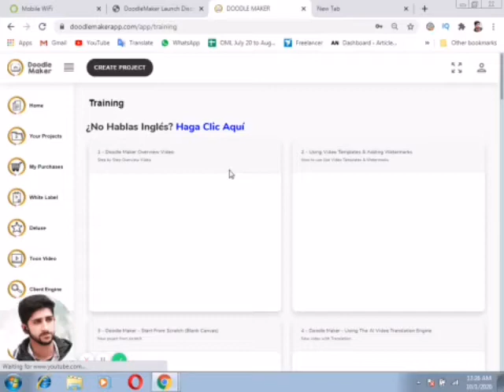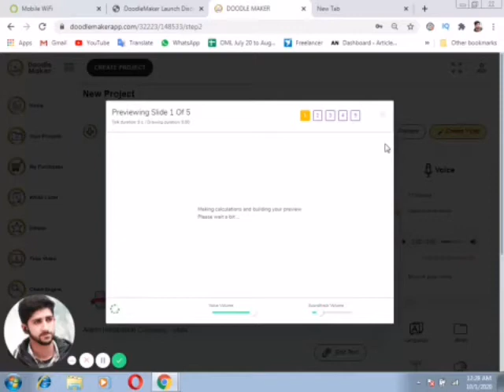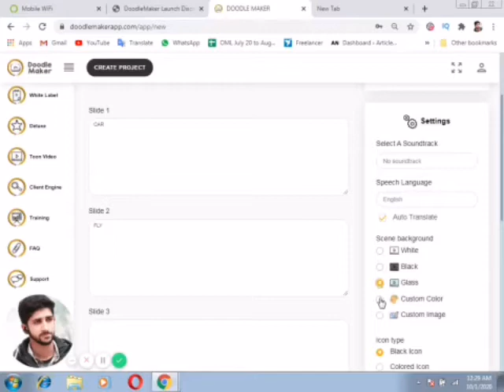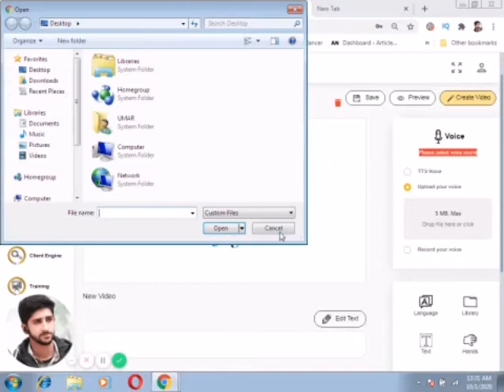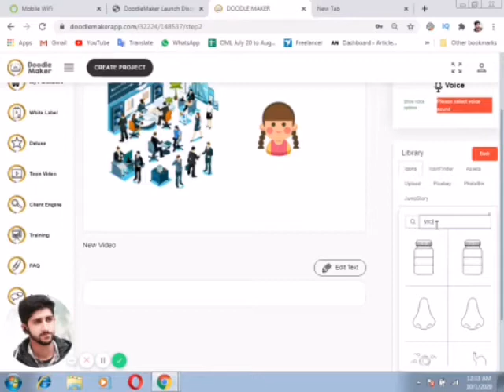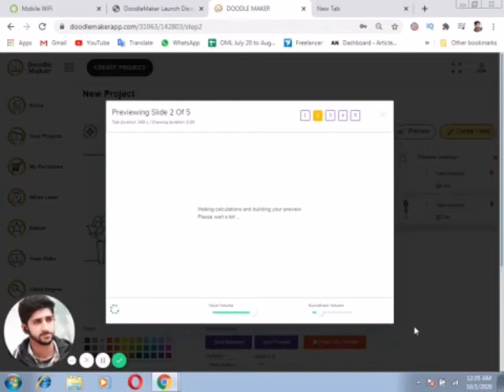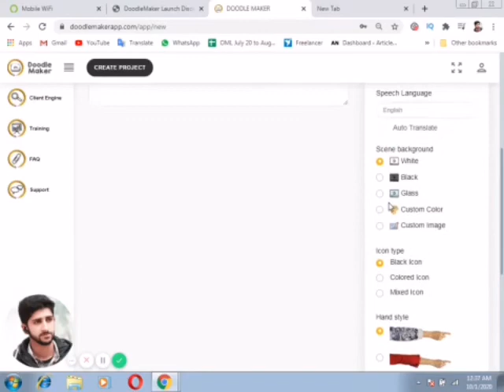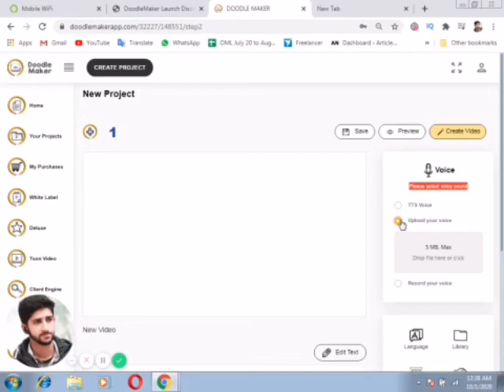Doodle Maker Review Honest and Logical in Hindi | Urdu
Doodle Maker App review with Muhammad Umar on ONLINE MONEY LINE , Honest, Logical and Updated Review...